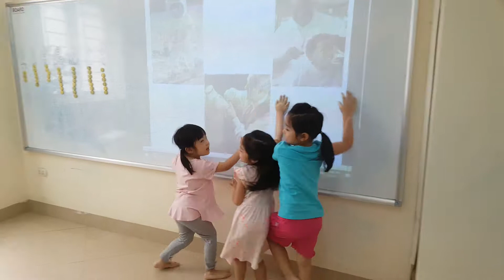Jump, run and tap - Chi, Mai, But Chi - Do7 - Ms Jenny - Tomokid